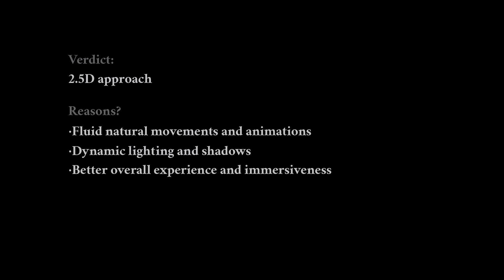Hrvatska igra Saint Kotar - prvi gameplay trailer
Ovo su rane snimke nedovršene igre. Saznajte više o ovoj hrvatskoj igri smještenoj u Gorski kotar kroz naš intervju s developerom